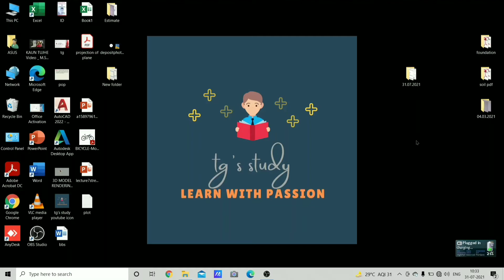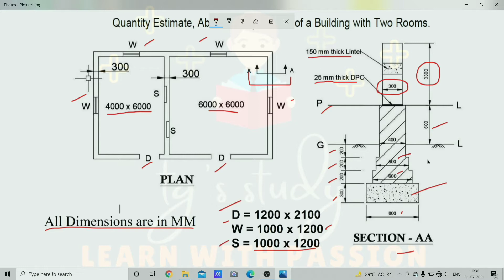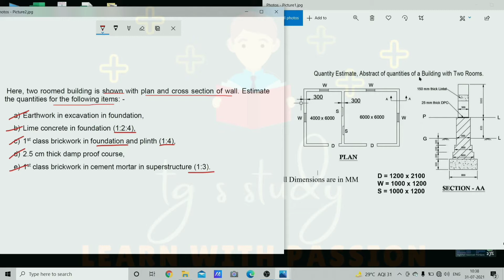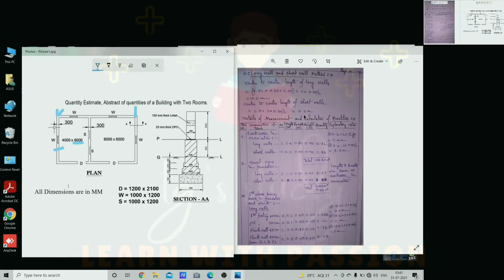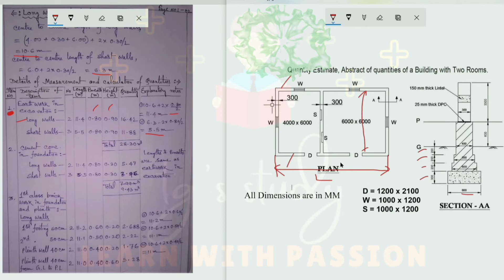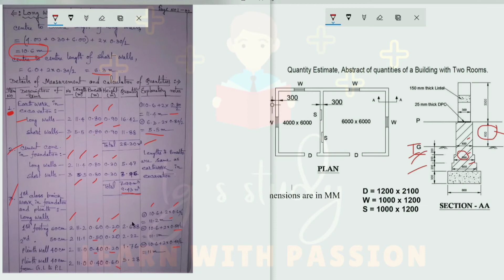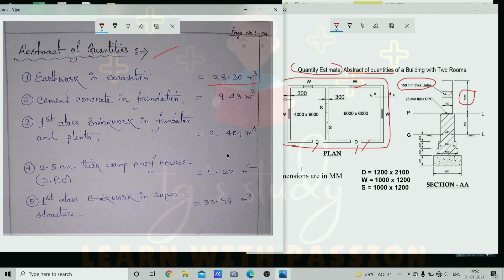Estimation of Building by Long & Short Wall Method ǀ Estimating & Costing [Lecture - 7] ǀ tg's study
Today I will continue our previous topic i.e. Estimating & Costing. In this video we will study quantity estimate and abstract of quantities of a building with two rooms by long & short wall method and it is Lecture - 7 of this topic.

Detailed Estimate ǀǀ Long & Short Wall Method and Centre Line Method [Lecture - 4] ǀǀ tg's study

Solved Problem on Long & Short Wall Method and Centre Line Method [Lecture - 5] ǀǀ tg's study